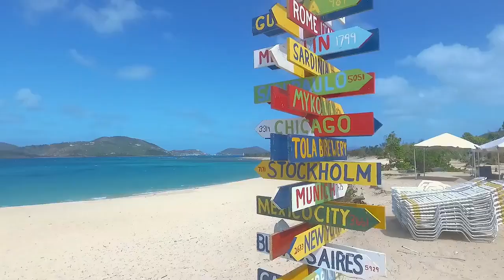British Virgin Islands Beaches